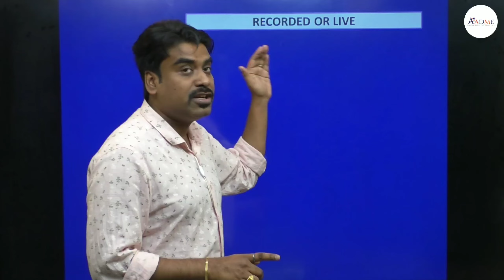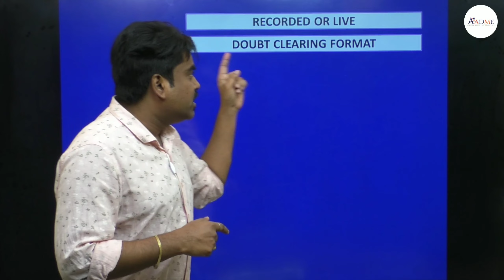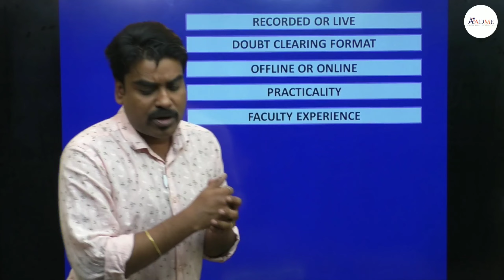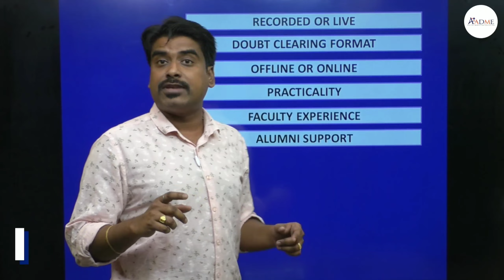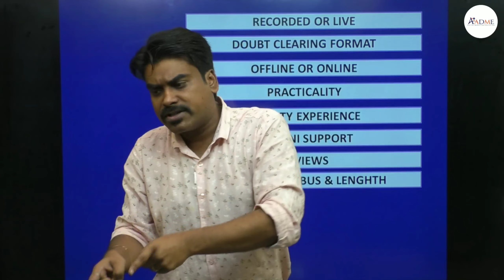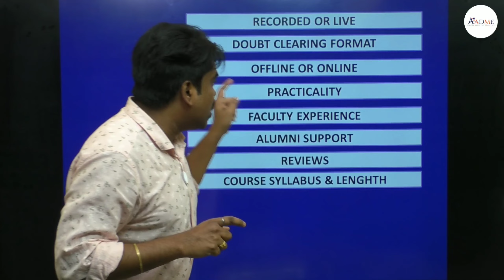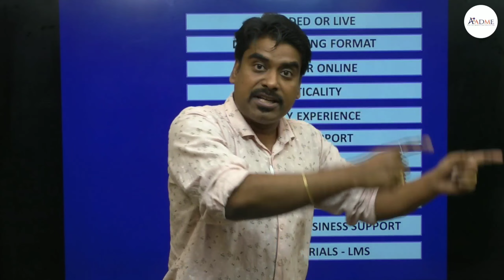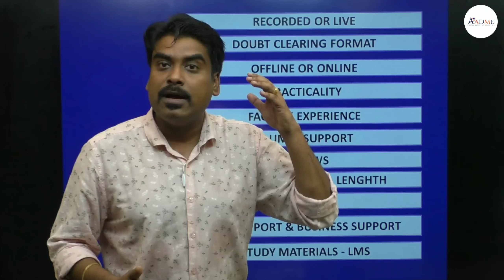How To Choose The Best Digital Marketing Training Institute in 2021-22? | Digital Marketing Course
About the Video:

What is the right digital marketing course in India?
How to choose the best digital marketing course in India?
Is digital marketing a good career in 2022?
What is the best digital marketing institute?

And the list is endless. Do you have such questions too?

Well, it’s totally natural to have such questions in mind when you are not only surrounded but overloaded with the best digital marketing institute all claiming to be the best.

But the question is how to choose the best digital marketing course in India for you among all by busting all the digital marketing myths.

What is the right digital marketing course in India which you can opt for & craft your career?

Let me help you Explore the video where digital marketing myths were busted by me.

After watching the video you will be all clear on how to select a digital marketing Institute and what is the best digital marketing institute in India.

Good luck!

Timestamp

  0:00 | Intro
  1:17 | Recorded Or Live Material
  3:23 | Doubt Clearing Format
  4:30 | Offline Or Online
  5:32 | Practicality
  7:36 | Faculty Experience
  9:27 | Alumni Support
10:40 | Reviews
11:37 | Course Syllabus & Length
15:35 | Internship
17:00 | Job Support & Business Support
17:55 | Study Materials- LMS
19:11 | What Should You Pay For A Course